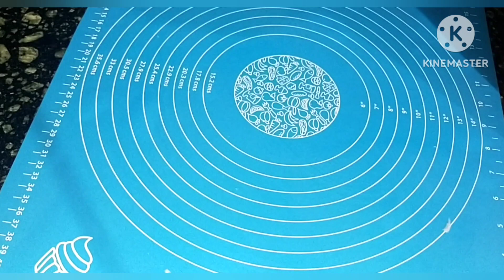💯ചപ്പാത്തിയേക്കാളും രുചിയിൽ അടിപൊളി റൊട്ടി👌 /Easy and Tasty Roti